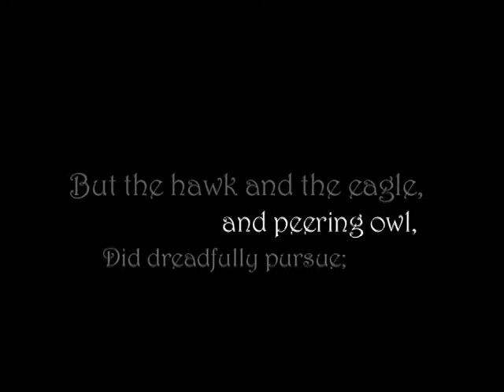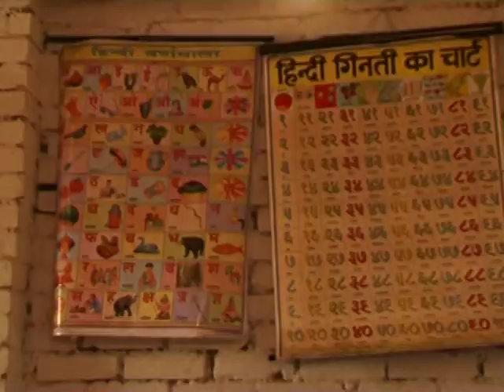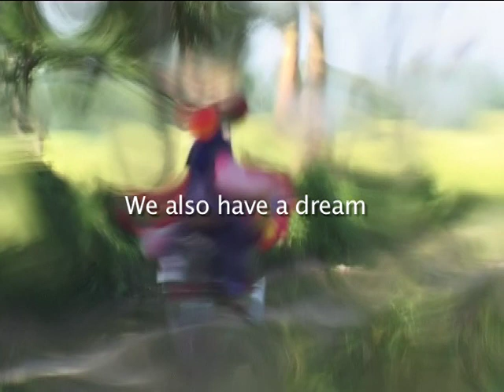children on move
A film on migrating children in in India. Produced by Save the Children India.
Created by us.